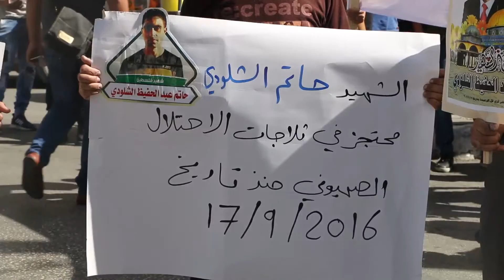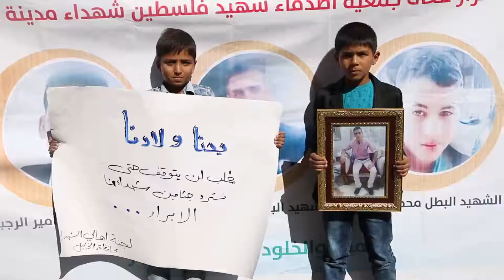الخليل: وقفة لاهالي الشهداء للمطالبة بالافراج عن جثامين ابنائهم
تصوير و اعداد:
امير أبو مرخية
يزيد الفاخوري